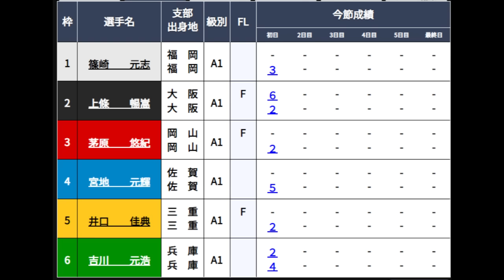【SGメモリアル競艇】SG連覇狙う③茅原悠紀、まさかのST判定中。運命の結果は如何に？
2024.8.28丸亀競艇SGボートレースメモリアル2日目5R
①篠崎元志②上條暢嵩③茅原悠紀④宮地元輝⑤井口佳典⑥吉川元浩